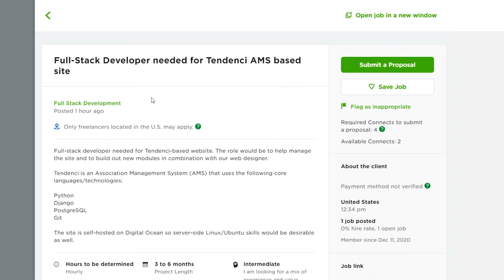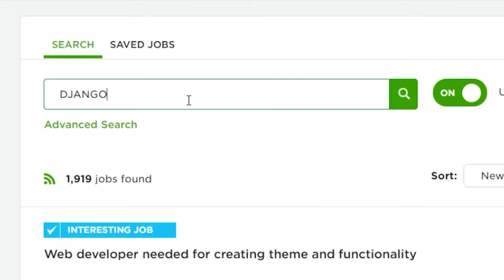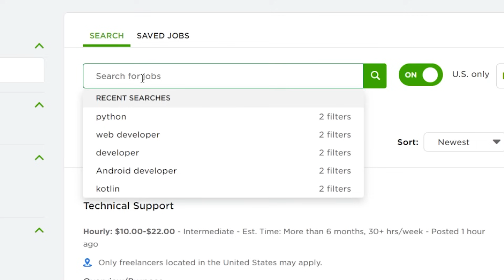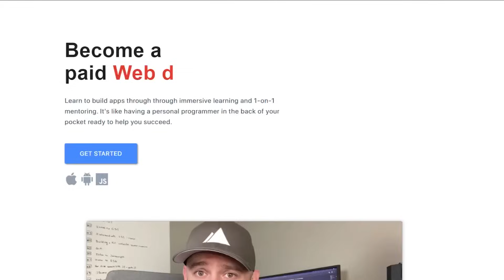Why You Shouldn’t Learn Python In 2021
Python is the most popular programming language in the world right now. So, why do I tell people not to learn it?

There are multiple reasons for this, but the biggest is that Python doesn't provide a path to success. It is a tool and can be used for many things, but it is not ideal if you are a new programmer.

New programmers should pick a path, especially the paths I list in this video.

If you want to know WHAT you should learn in 2021 as a new programmer, watch it!